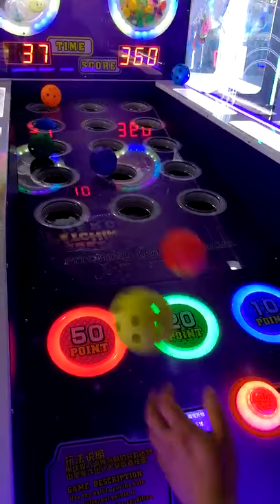throwing ball arcade games ticket redemption game machine